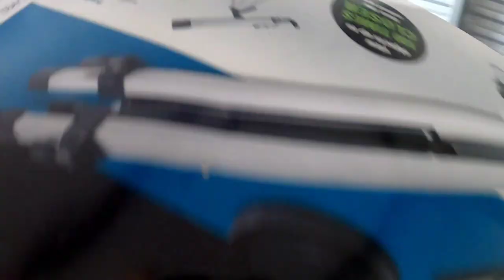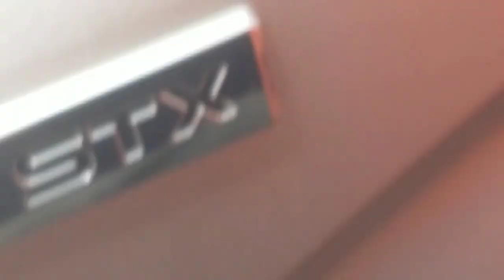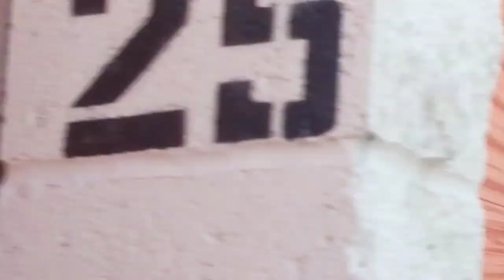What the Hales is Jeremy bidding against me? How to BEAT a slot machine! Abandoned storage UNBOXING!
Robert Auctioneer Extraordinaire goes to live abandoned storage unit auction, does he buy anything? You won't believe some of the units and even What the Hale$ is bidding against me? Then a masked man teaches you how to beat a slot machine /one arm bandit into submission. Lots of unboxing and checking out units.